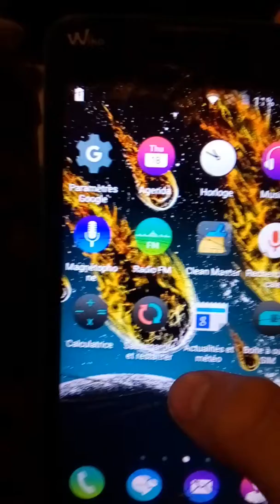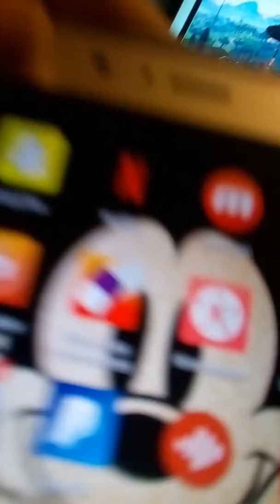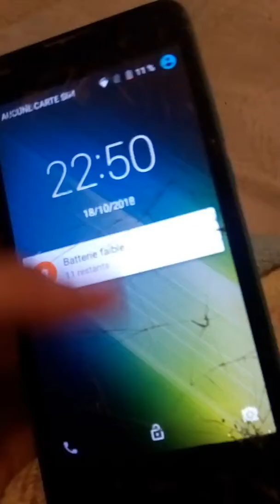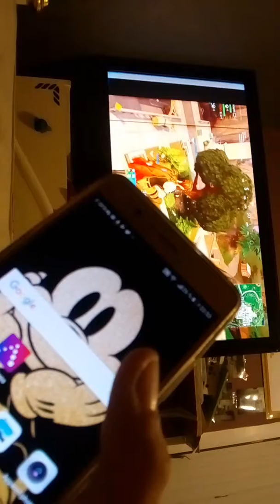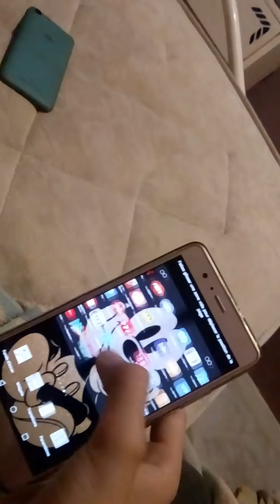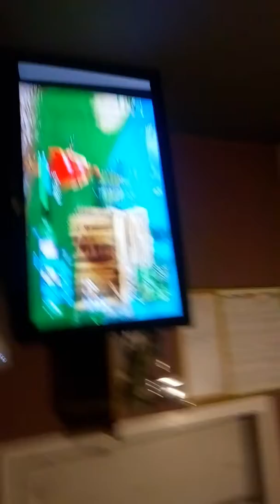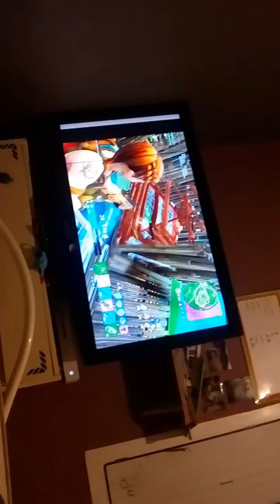Je fais un#1 avec mon poto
Mon tel wiko à M et 50 abo